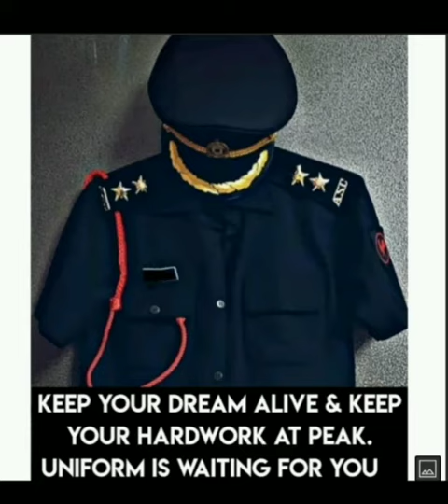motivational video for NDA,air force asprint students.